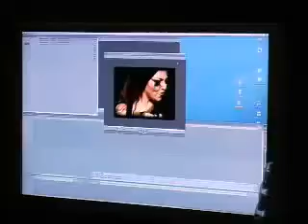Evanescence The Making of Sweet Sacrifice